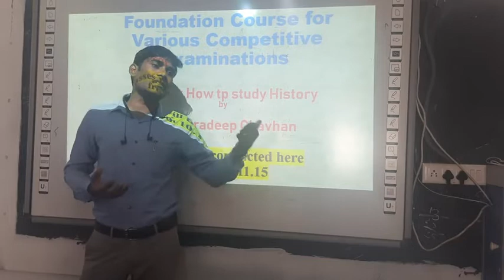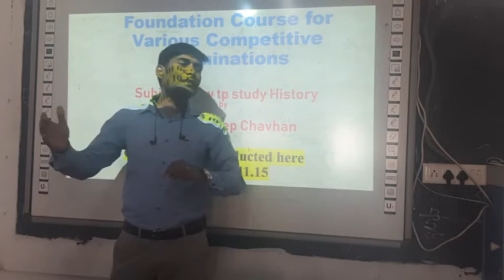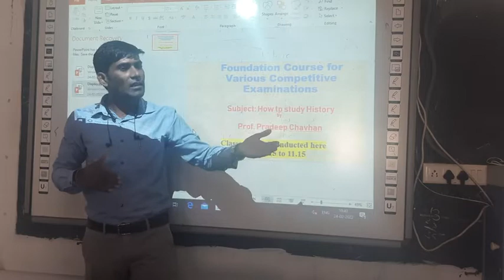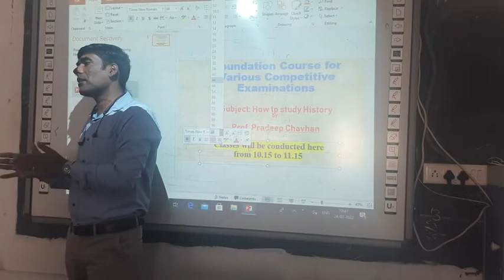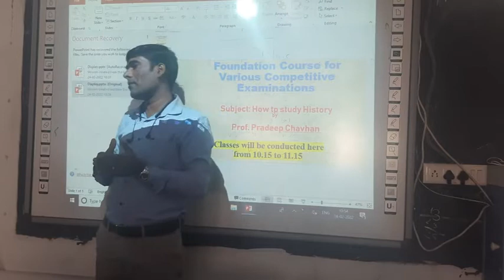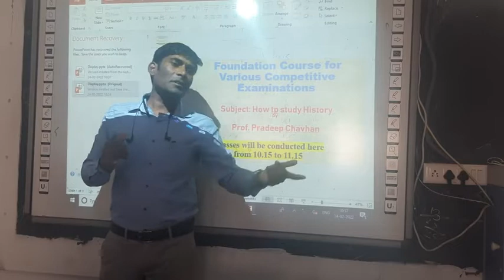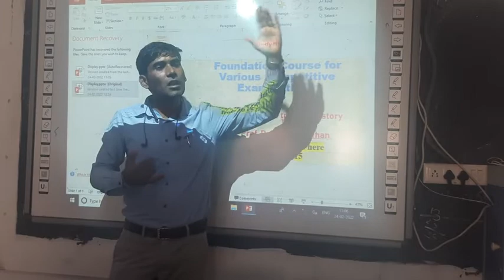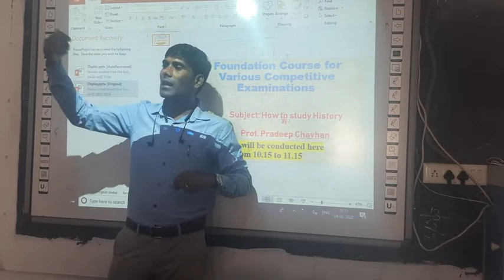Prof. Pradeep Chauhan : How to Study History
The Present lecture is delivered at Kamla Nehru Mahavidyalaya for those who are preparing for various Competitive examination. The lecture gives guideline for How to prepare History for Competitive Examination (Competitive Examination and Student Counselling Center)